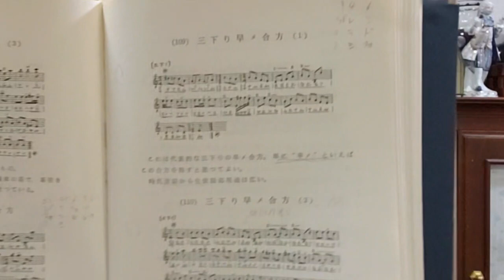日本の伝統芸能【歌舞伎】の三味線で弾く下座（黒御簾）音楽「三下り早メ合方」２曲。時代ものに使う本調子のよりも、ややくだけている。花道の見栄の後の引っ込みに合わせて弾く「ヒロイ」も。歌舞伎ましょう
長唄